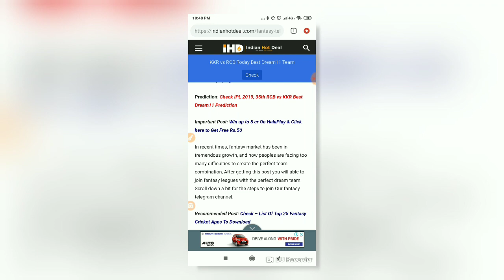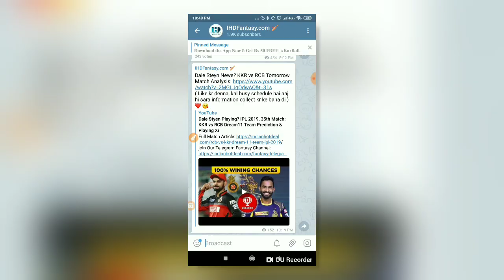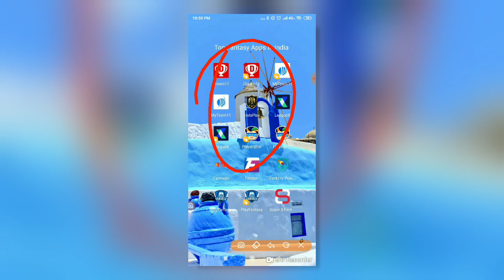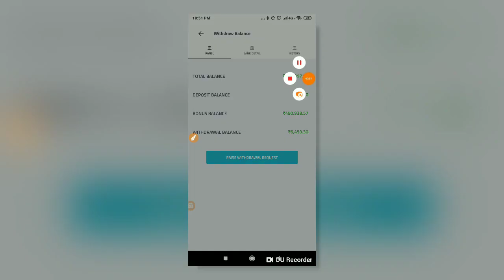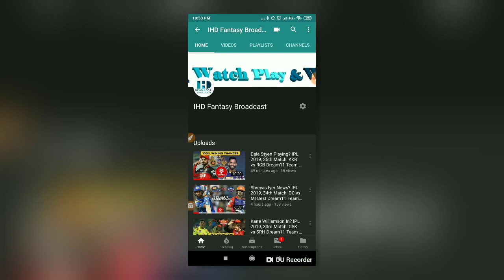जल्दी Join करो | Best Fantasy Telegram Channel For Dream11 Team, Match News & Fantasy Prediction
Comment If You are not able to Join, I will add you...

➤ Steps To Join Our Dream11 Telegram Channel?

★ Register yourself on the app
★ After creating the account, Search IHDFantasy.com Or @IHDFANTASYBROADCASTTo Get Our Channel
( To Join IHD Fantasy Directly )

Note: You can ping me on 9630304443 On telegram if you are not able to find us or you can comment below so I can add you there, Also you can text me On Instagram

➤ About IHD Fantasy Dream11 Telegram Channel:

IHD Fantasy Telegram Channel is made for some purpose, and the purpose is to provide the best fantasy news & live updates for the fantasy lovers, so they can create their best team to compete their opponents. IHD Fantasy Channel helps you to get the genuine match news, cricket information and live update about the players & teams.

Here in this channel, there are thousands of members getting benefited on a daily base, and it is increasing day by day, So, get all the fantasy update, Playing Xi, Formation of fantasy team also join our regular basis of a giveaway and enjoy the daily dose of fantasy keeda |
➤ Benefits After Joining IHD Fantasy Channel

★ Perfect Dream11 Team For Small / Grand Leagues
★ Fantasy cricket news & updates
★ Live scores & analysis
★ Players availability / Playing XI
★ Fantasy app reviews
★ Video analysis
★ proper guidance for new fantasy players